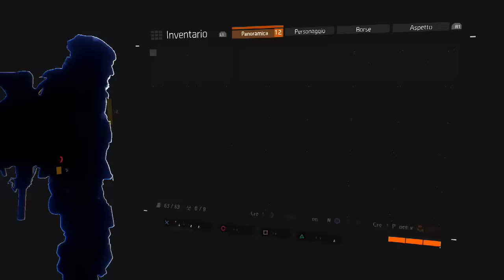COME FARE: CREDITI PHOENIX INFINITI - CAUDUCEUS - VIOLA LV30-31